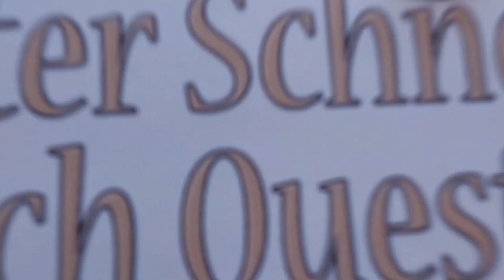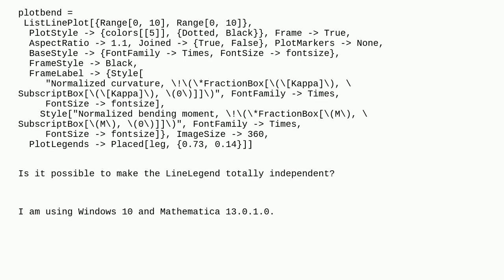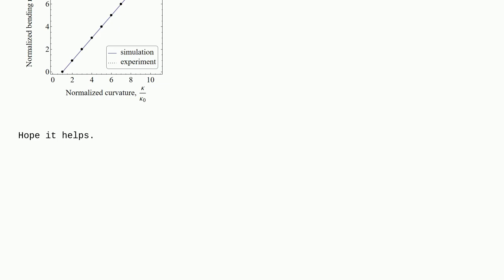Mathematica: How to force LineLegend to be independent from the plot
How to force LineLegend to be independent from the plot

A special thanks goes out to the community

  legending plotting